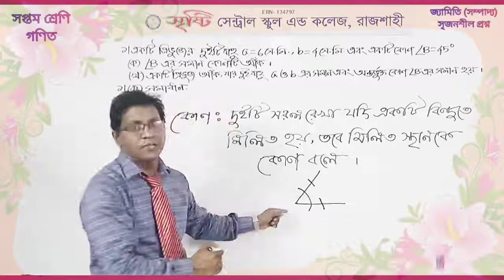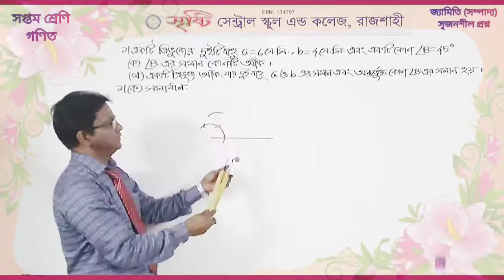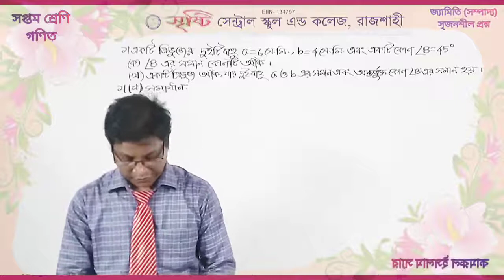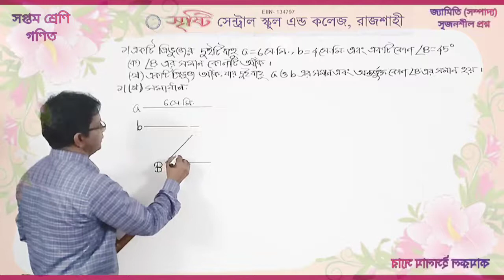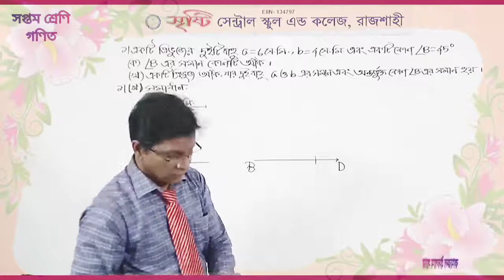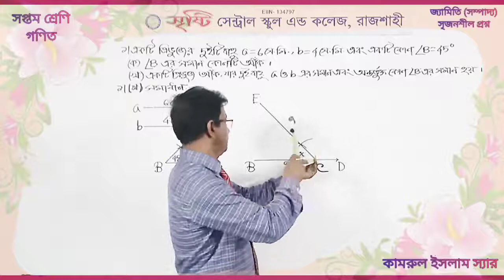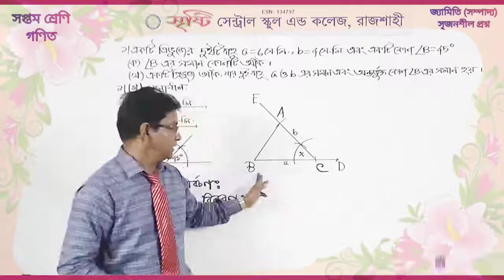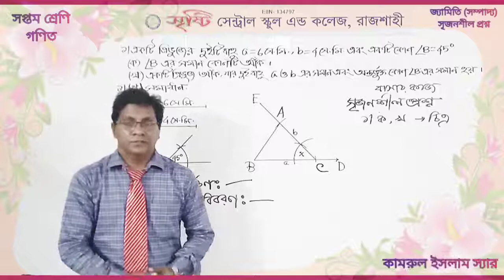সপ্তম শ্রেণি | গণিত | জ্যামিতি | সম্পাদ্য | সৃজনশীল প্রশ্ন